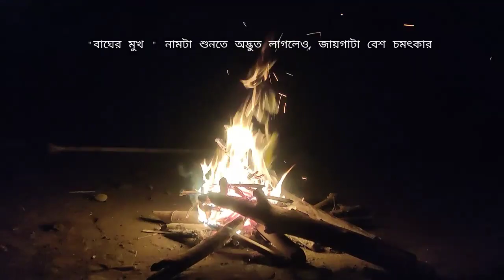Thanchi Expedition | Part 1 | 2021 | Bandarban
Thanchi Expedition Part 1